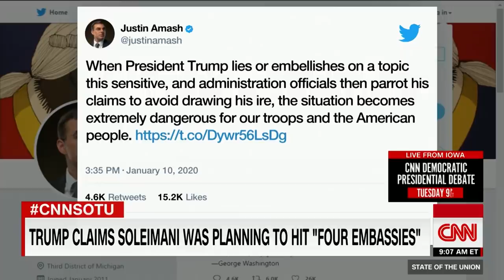Tapper presses Esper: You couldn't say to Congress what Trump said on Fox News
CNN's Jake Tapper questions Secretary of Defense Mark Esper about President Trump saying the US had intelligence that Iran was planning to attack four US embassies.